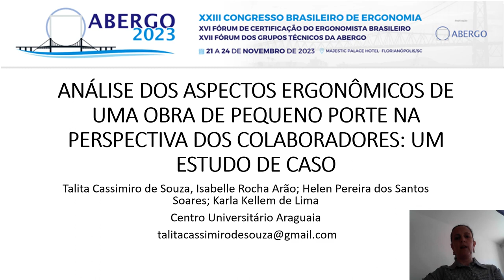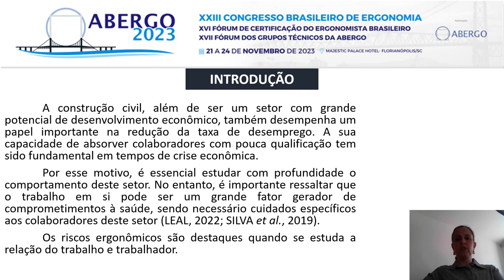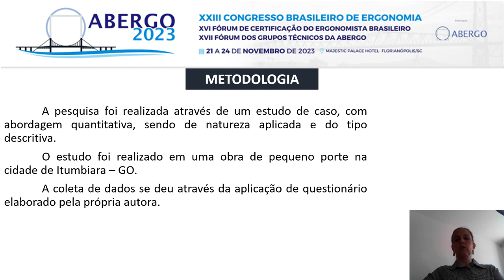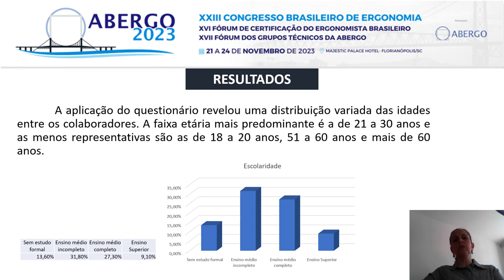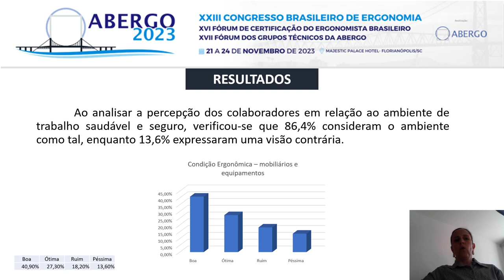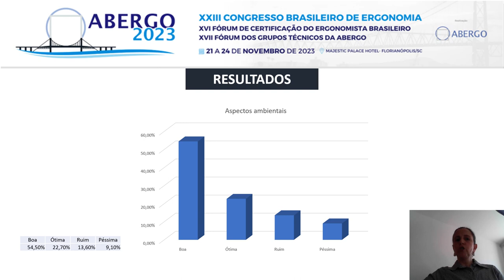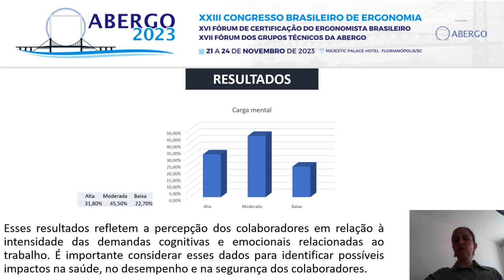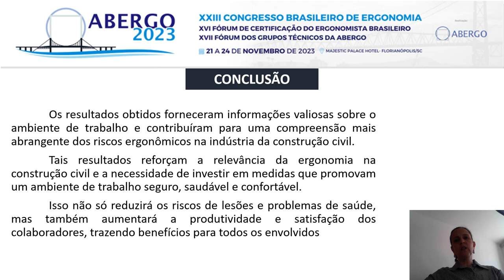ANÁLISE DOS ASPECTOS ERGONÔMICOS DE UMA OBRA DE PEQUENO PORTE NA PERSPECTIVA DOS COLABORADORES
ANÁLISE DOS ASPECTOS ERGONÔMICOS DE UMA OBRA DE PEQUENO PORTE NA PERSPECTIVA DOS COLABORADORES: UM ESTUDO DE CASO